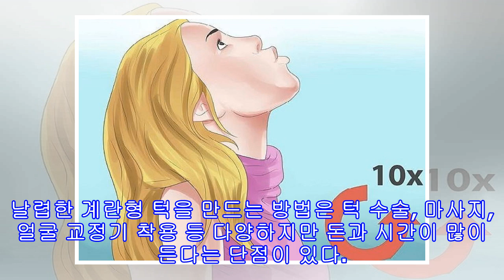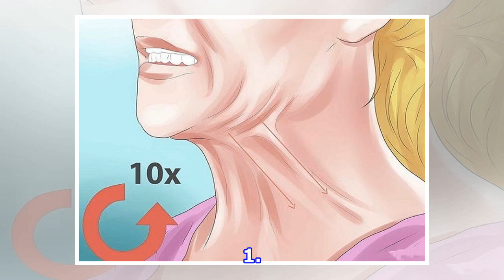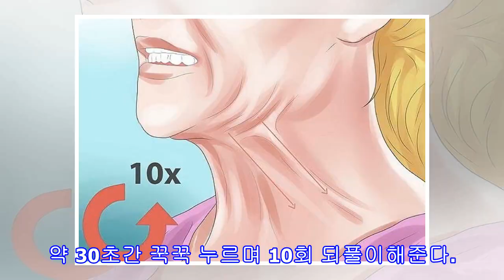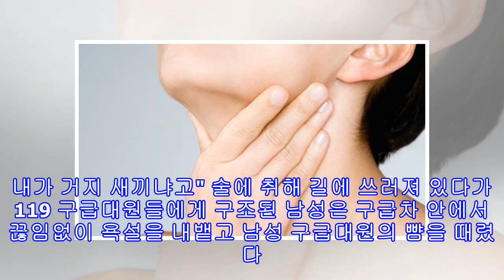'이중턱' 한방에 없애는 초간단 스트레칭 4가지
'이중턱' 한방에 없애는 초간단 스트레칭 4가지 Gettyimages[인사이트] 박소윤 기자 = 환하게 웃을 때마다 턱 밑에 두둑하게 잡히는 '이중턱'이 고민이라면 이 글에 주목하는 것이 좋겠다.최근 온라인 미디어 위키하우는 다이어트를 해도 쉽게 빠지지 않는 이중턱을 없애고 브이라인을 만들어주는 운동법 4가지를 소개했다. 날렵한 계란형 턱을 만드는 방법은 턱 수술, 마사지, 얼굴 교정기 착용 등 다양하지만 돈과 시간이 많이 든다는 단점이 있다. 반면 아래의 스트레칭은 간단하면서도 따로 비용이 들지 않아 누구나 손쉽게 따라할 수 있다...